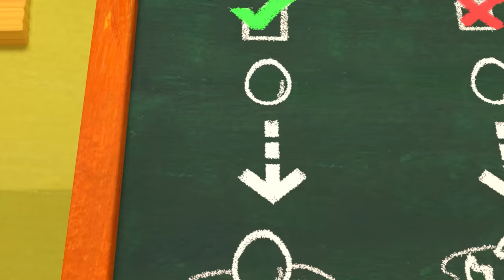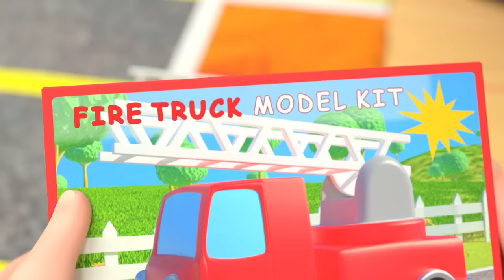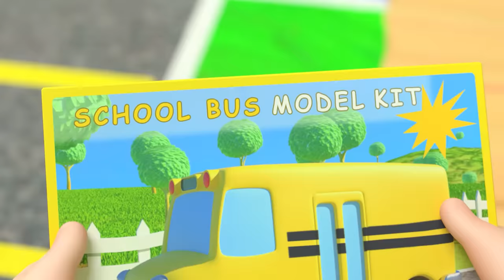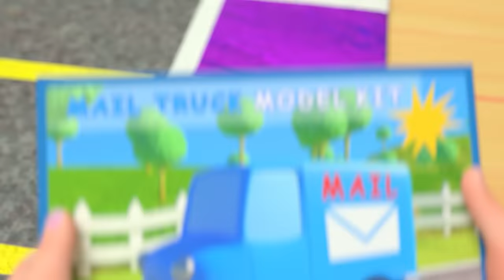BaBa Black Sheep Play Pretend | Cocomelon - Nursery Rhymes | Spooky Halloween Stories For Kids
Can you help JJ, Nina and Cody catch their inflatable sheep! Lets sing along to Baa Baa Black Sheep and more nursery rhymes and kids songs by CoComelon

00:00 BaBa Black Sheep Play Pretend
02:46 Baa Baa Black Sheep
05:14 Rain Rain Go Away
07:50 The Tortoise and the Hare
11:32 Sick Song
13:50 Humpty Dumpty
16:17 Yes Yes Vegetables Song
20:03 Ten Little Duckies
22:43 The Car Color Song
26:59 Deck the Halls
29:31 Looby Loo
32:02 Traffic Safety Song